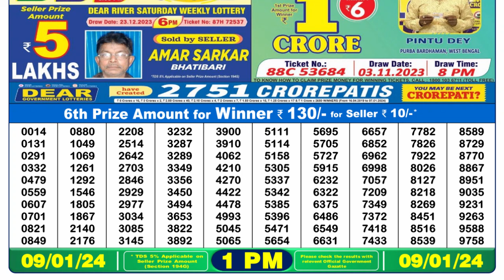Dear Lottery Sambad 1pm today 09.01.24 Nagaland State Lottery Result